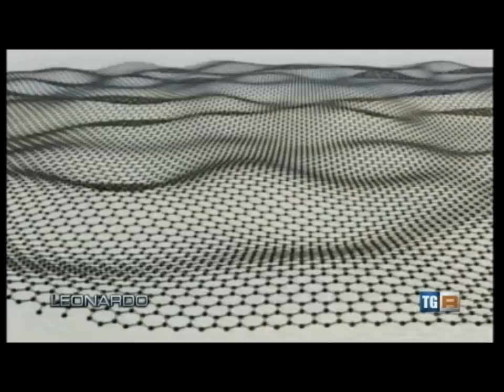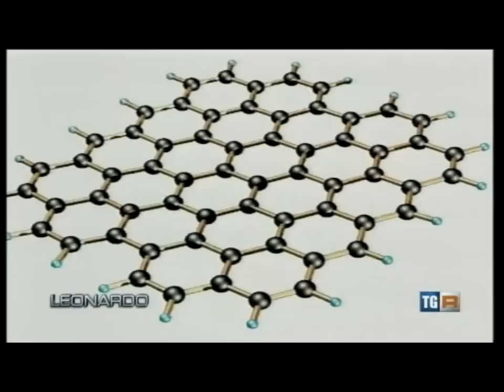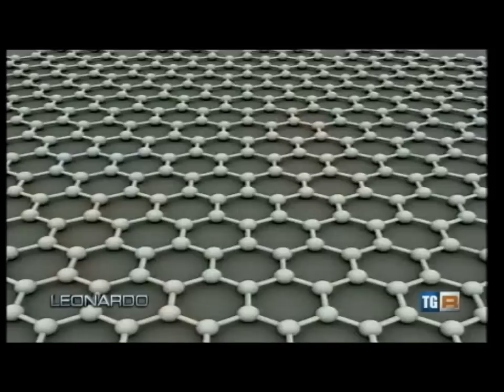20121107 RAI3 Dalla Ricerca Italiana nuovi sensori al grafene Leonardo